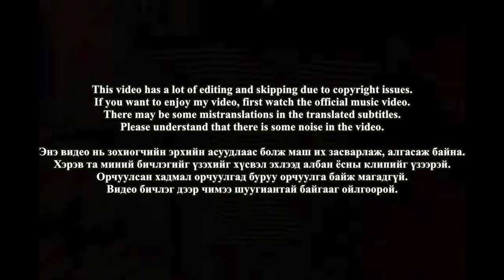🇲🇳🇰🇷🔥Korean Hiphop Junkie react to Tsetse - Gants (MGL/ENG SUB)